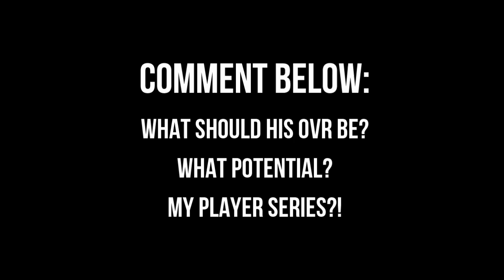MARTIN ODEGAARD IN FIFA?! (Ødegaard at Real Madrid)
Can we smash 5,000 likes again?!

Thanks for wa